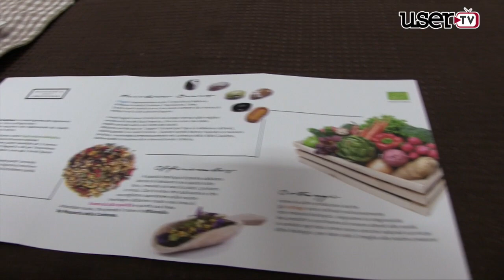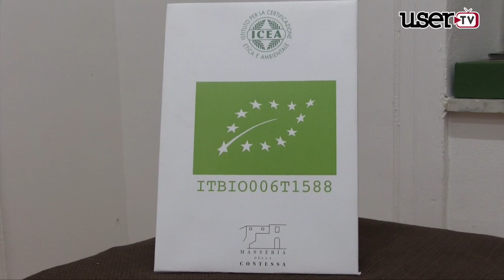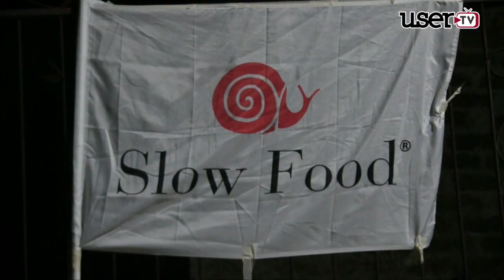San Martino | Illumina la Notte e la condotta Slow Food Valle Caudina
San Martino Valle Caudina | Al villino Del Balzo una degustazione di prodotti locali e biologici a cura della Condotta Slow Food Valle Caudina nell'ambito di Illumina la notte